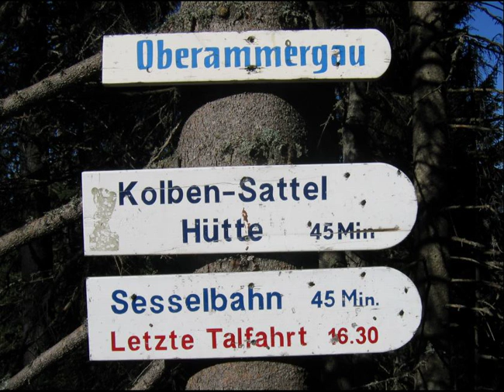Alpine Climb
Mountain climbing in Germany with the Obermeier's and a day well enjoyed.